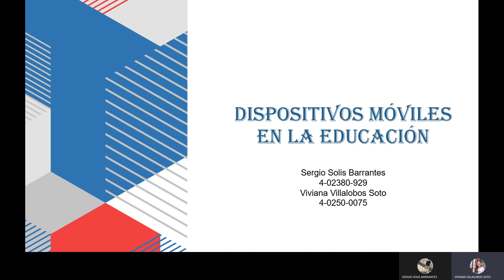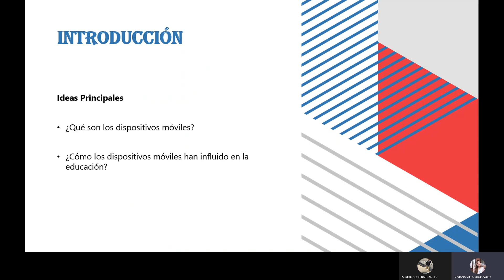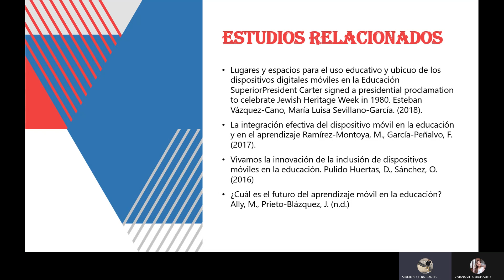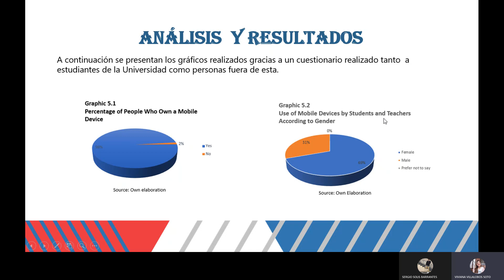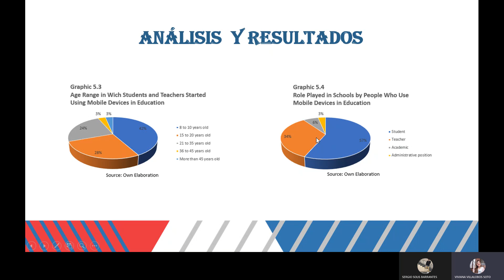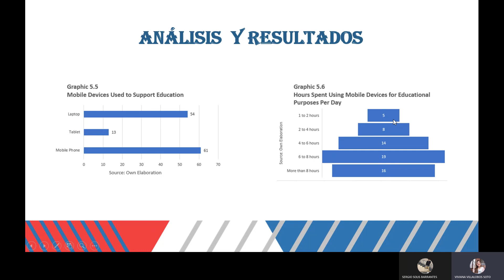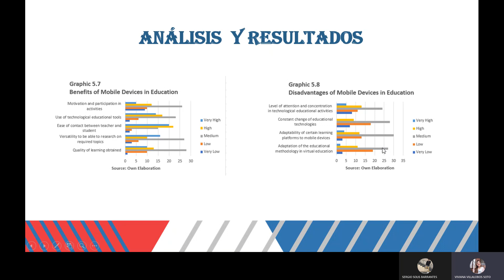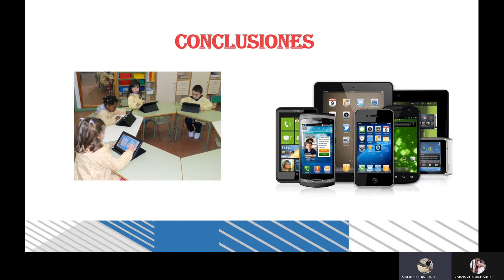Dispositivos móviles en la educación: Viviana Villalobos - Sergio Solís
En esta presentación, hacemos un breve resumen del artículo que realizamos para el curso de diseño e implementación de dispositivos móviles.